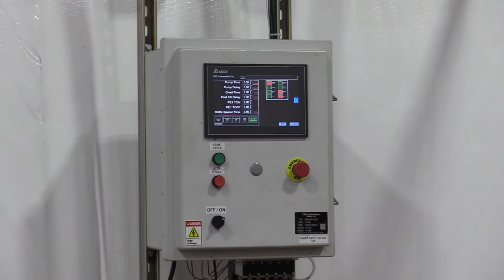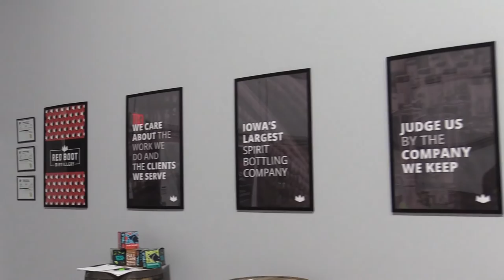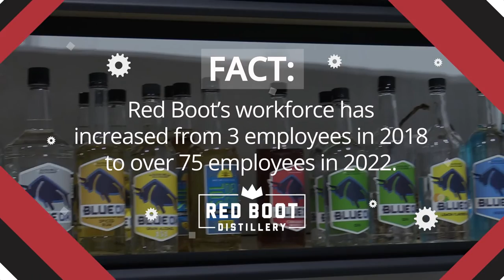Red Boot Distillery | Not A Dirty Job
In our sixth episode of NotADirtyJob, Elevate Iowa visits Red Boot Distillery in Des Moines, Iowa. Red Boot is Iowa’s largest contract spirit bottling and cocktail canning company. Some of your favorite beverages—both alcoholic and spirit-free—are bottled right here in the heartland!

Red Boot employs a diverse team of over 75 employees and is growing every day!
In fact, Red Boot was recently awarded a grant from the Iowa Manufacturing 4.0 initiative that will double its production in 2022. For career opportunities in advanced manufacturing at Red Boot,

Thank you to Red Boot Distillery for sharing your awesome facility with our team! What was your favorite part of this Not A Dirty Job episode? Tell us below! To learn more about opportunities in advanced manufacturing,